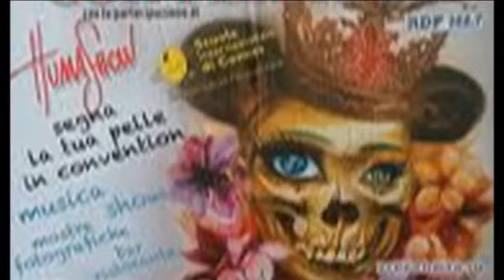CINZYA VAMPIRYA TATTOO AL FLORENCE TATTOO CONVNETION 2011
e ancora tanti tatuatori da scoprire al tattoo florence 2011 con le telecamere di tattoo art planet